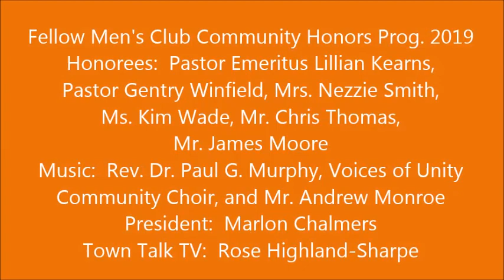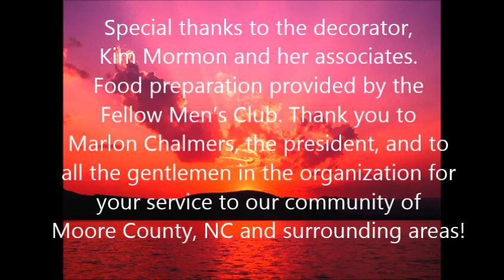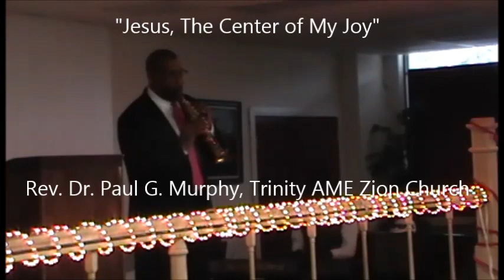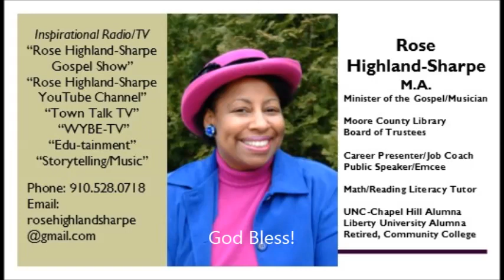Fellow Men's Club 3rd Annual Honors Prog., & Gospel Music, Rose's Town Talk, 2019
“3rd Annual Fellow Men’s Club Community Honors Banquet," 4/7/2019:  Honorees include Pastor Emeritus Lillian Jackson Kearns, Lifetime Achievement; Pastor Gentry Winfield, Clergy; Mrs. Nezzie Smith, Humanitarian; Mrs. Joyce Jackson, Community Service; Ms. Kim Wade, Community Activist; Mr. Chris Thomas, Business; and Mr. James Moore, Fellow Men’s Club.  Dr. Paul G. Murphy, the Voices of Unity Community Choir, and Mr. Andrew Monroe.  Special comments and introductions including those by Coach James Moore, Professor Cynthia A. McDonald, Coach Nathaniel Carter and yours truly, the Rev. Rose Highland-Sharpe.  Special thanks to the decorator, Kim Mormon and her associates.  Food preparation provided by the Fellow Men’s Club. Thank you to Marlon Chalmers, the president, and to all the gentlemen in the organization for your service to our community of Moore County, NC and surrounding areas!  Rose is a licensed radio announcer (since 1985) with experience at several radio stations; TV host/producer since 1996 at two community TV stations; "edutainer," storyteller, public speaker, musician, literacy tutor/mentor; volunteer for non-profits and board member; retired community college recruiter, instructor, test administrator, career presenter, professional development facilitator-presenter, and career coach; Baptist minister serving several churches and nursing homes; and alumna of UNC-Chapel Hill (BA) and Liberty University Seminary (MA) (Life Member of UNC-Chapel Hill Alumni Association).  Blessings!